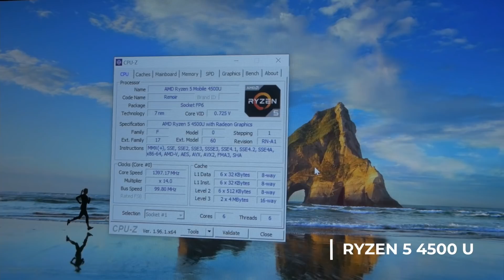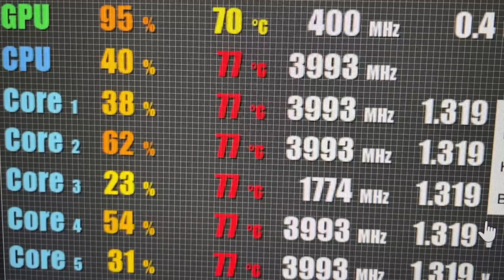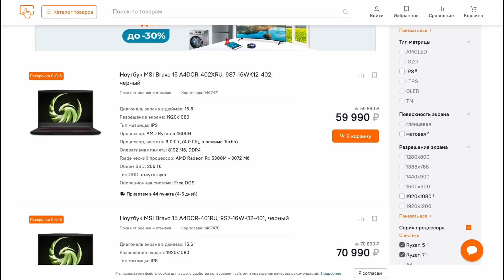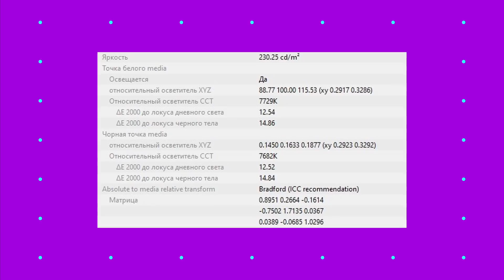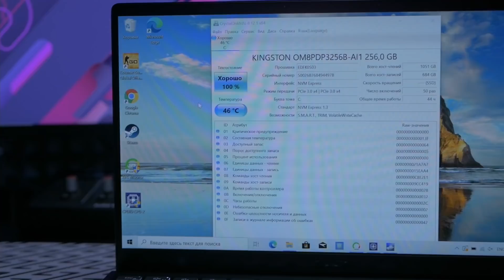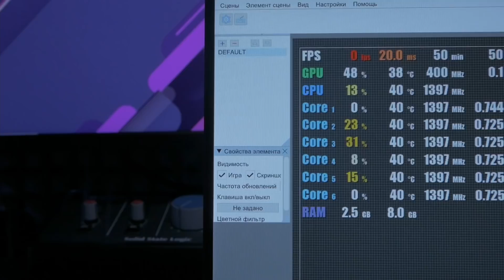💻 НОУТБУК, КОТОРЫЙ СМОГ! MSI Modern 14 B4MW-406RU обзор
● На коммерческой основе!

▼ Тайм-коды / Навигация по видео ▼

0:00 – вступление
0:40 – процессор MSI Modern 14
1:44 – графика
1:59 – вес и размеры ноутбука
2:06 – корпус ноутбука
2:18 – охлаждение
3:12 – стоимость MSI Modern 14
3:30 – комплектация устройства
4:00 – экран
4:37 – шарниры дисплея
4:49 – порты MSI Modern 14
5:27 – автономность
5:40 – ёмкость батареи
5:48 – клавиатура
6:08 – тачпад
6:26 – SSD накопитель
6:34 – оперативная память
6:50 – итог

● Друзья, в этом видео я вам расскажу о новинке от компании MSI - MSI Modern 14 B4MW-406RU. Это тонкий, легкий ноутбук за 50000 рублей (ноутбук за 50к). Расскажу про минусы и плюсы!

▼ Вступай в Telegram канал "игроман", что бы первым знать о выходе нового видео! ▼

● Меня зовут Арсений и я являюсь автором канала «игроман». На канале ты сможешь увидеть различные видео на разнообразные темы, например: